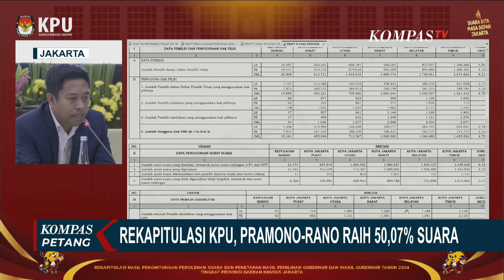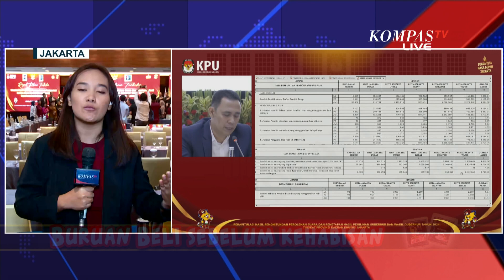Kata Komisioner KPU Jakarta Terkait Tim RK-Suswono Walkout saat Pleno Pilgub: Sangat Menyayangkan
JAKARTA, KOMPAS.TV - KPU mengumumkan hasil rekapitulasi suara Pilgub Jakarta Hari Minggu (8/12/2024) ini. Dari hasil tersebut, pasangan calon Pramono Anung-Rano Karno unggul di 6wilayah di Jakarta.

Di tengah rapat pleno terbuka hasil rekapitulasi perolehan suara Pilkada Jakarta, saksi dari Pasangan Nomor Urut Satu, Ridwan Kamil-Suswono, memutuskan keluar dari ruangan rapat.

Lalu kapan dan bagaimana tahapan selanjutnya hingga penetapan calon gubernur dan wakil gubernur?

Saat ini sudah bergabung bersama kami, Komisioner KPU Jakarta, Dody Wijaya.

Kompas TV
Independen | Terpercaya